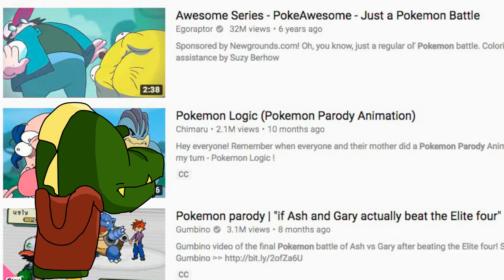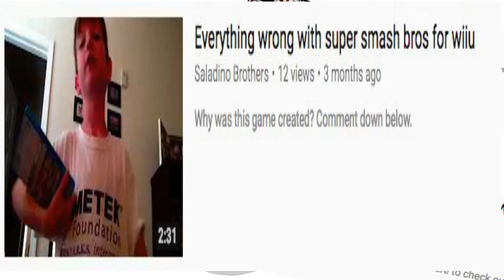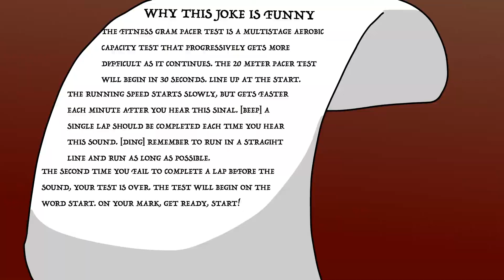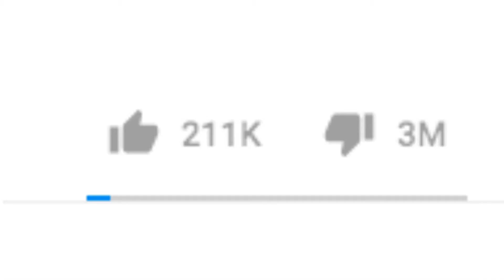Welcome to Internet Parodies!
I can't tell if he likes parodies or not

Fan episode of Jelloapocalypse's series "Welcome To" Hopefully he doesn't get too mad I made my own episode of his discontinued series.

Dorkly
Honest Game Trailers
CinemaSins